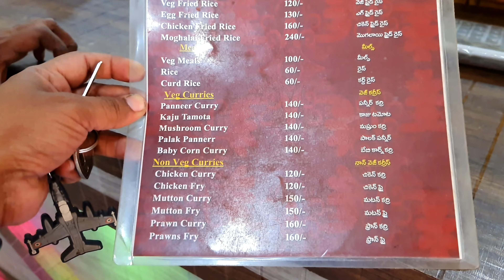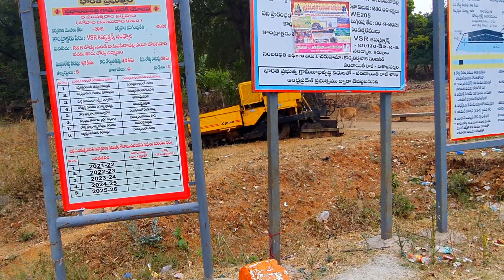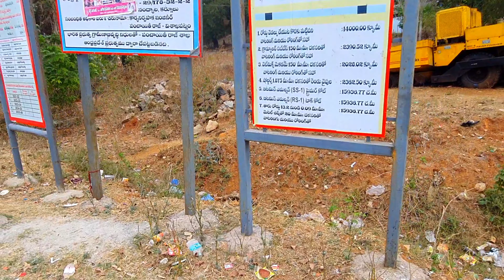JADIGUDA WATERFALLS || ARADAKOTA || PADERU || VISAKHAPATNAM......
The most beautiful waterfalls near vizag
The best place to chill in summer. don't miss to visit. we enjoyed a lot...